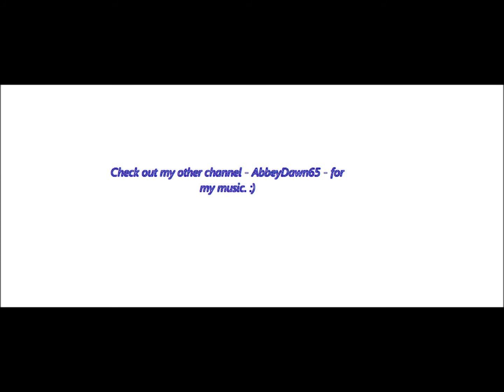♥ Zayn Love Story (Chapter Four) ♥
*Linnea's P.O.V.*
We layed out our sleeping bags. One again, the blue ones for me and Zayn, and the green one's for Niall and Abby. Niall popped popcorn and got us soda. We put in 'The Notebook'. We watched about 20 minutes of it, when I felt a piece of popcorn fly into my hair. I look to Zayn, but he's facing me, no popcorn anywhere around him. I look to Abby and Niall. Abby's head is on Niall's chest, watching the movie. Niall is smiling cheekily at me. I get up and get some of the popcorn and then lay back down. I throw it at Niall. It lands on Abby's face. She laughs and eats it. After a while, we are in an all out popcorn war. Half the bowl for me and Zayn, and the other for Abby and Niall. We hide in the closet. We are kinda cramped, and his body is pressed against mine. He smells of Old Spice body wash. I absolutely loved it. We are quiet, and all we hear is our own breathing, when the closet door opens and we are shot at. We push our way past them and run in the Master Bedroom, We hurry and lock the door.

*Zayn's P.O.V.*
There we lay. On my bed. We were curled up to each other as it was dark. We playfully fed each other the remains of the buttery, lukewarm popcorn. She was so cute, the way she ate. I was glad I found her. She is the most beautiful person Ive ever seen. Well second, if I count myself. :)
"Linnea?" I say.
"Yes?"
"Well, we've only known each other for a couple days. But I really like you."
"Well, I guess me too. But I really really like you. You're beautiful and funny, and smart, and fun to be around."
"You are too Zayn. I am so glad we met." And I wrapped my arms around her and kissed her forehead. We layed there for a minute. And finally, just for that moment, everything seemed perfect. And not only the moment, but also the girl I was with and how she made me feel.

*Abby's P.O.V.*
Me and Niall waited for a while to see if they'd come out of the bedroom. We heard no talking, moving, but small breaths coming from there. They had fallen asleep. Me and Niall decided to call it quits and to go watch the movie again, but all of a sudden, he ran off, taking the popcorn as well. "Niall!" I shout after him. He continues running, and I do the same. He turns the corner and runs off in another direction. I didn't know what room he went to, as the house was huge! I slow my pace, and finally just start walking. I only hear my confused whimpers. I look in every direction. I feel warm breath on my neck. I turn to see Niall. "If you give me a kiss, we'll go watch the movie."
"No! Gimme the popcorn, Horan." I say, laughing a little. He takes off again. I run too! He goes around the corner, and once again, I'm in the dark, cool, hall way with about 15 different doors leading away from it. I look for him over a half hour. No sign of him at all. It was so dark, that I didn't even know what room I was in. I finally give up and sit down. I let out small puffs of air, and I start to get scared. Out of the blue, a figure jumps out from another door. "RAAAHHH!" He screams.
"NIALLL!" I yell, trying to stay quiet. He starts tickling me! I laugh uncontrollably and kick and squirm, but he's got me pinned to the floor. "NIALL! STOP IT!" I yell.
"Only if you kiss me!" he says, laughing.
"FINE!!!" I yell.
"Okay." He says, letting me up. I kiss him for a long time. I try pulling away, but he pulls me back. He holds me there, until we're desperate for air. He takes me by the hand and we end up in the living room again. "You know, babe. That would have been easier if you just would've kissed me in the first place."
"Shut up." I say, giggling.
"I love you, Abby,"
"Love you too!" And we silently fell asleep in each others arms.